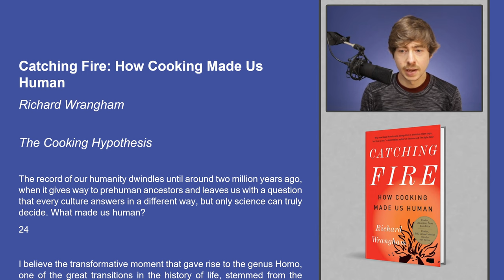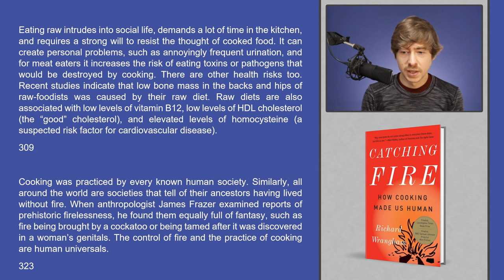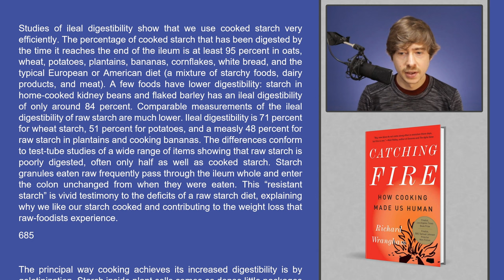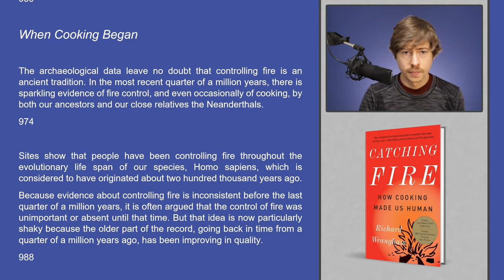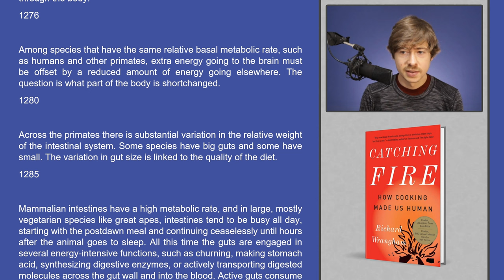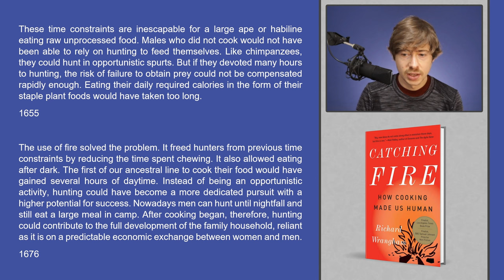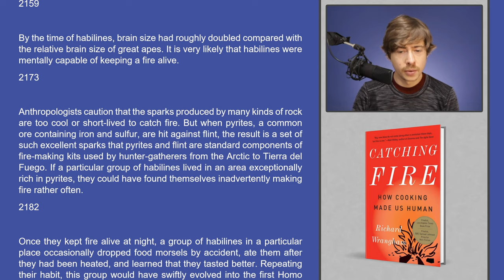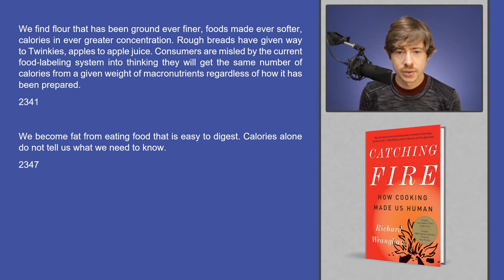Free Summary: How Cooking Made Us Human by Richard Wrangham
Could the control of fire be what made us human?

“Survival manuals tell us that if we are lost in the wild, one of our first actions should be to make a fire. In addition to warmth and light, fire gives us hot food, safe water, dry clothes, protection from dangerous animals, a signal to friends, and even a sense of inner comfort. In modern society, fire might be hidden from our view, tidied away in the basement boiler, trapped in the engine block of a car, or confined in the power station that drives the electrical grid, but we still completely depend on it.”

Listen to a reading of the highlights of Richard Wrangham's “Catching Fire: How Cooking Made Us Human”